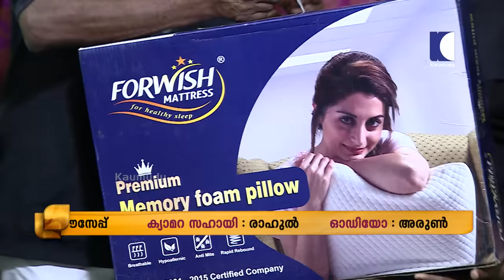പ്രാങ്ക് ചെയ്യാൻ പോയ യുവതിയ്ക്ക് കാത്തു വച്ചിരുന്ന അഡാർ പണി | OhMyGod | EP 293